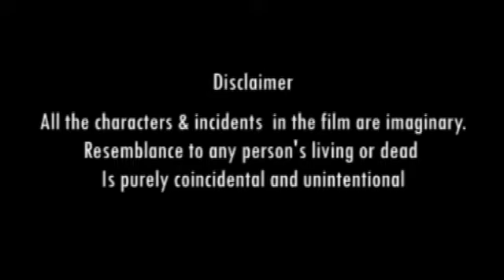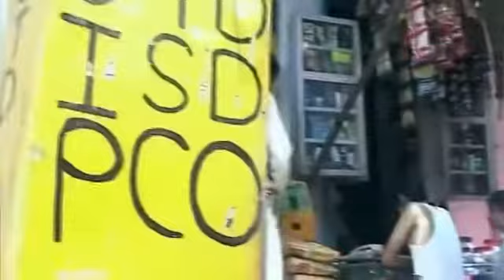The City- Episode-9 Hanu Films Production by Manoj Kumar Bandil